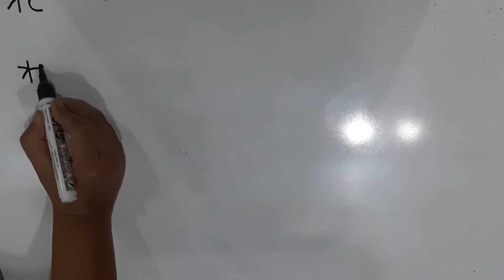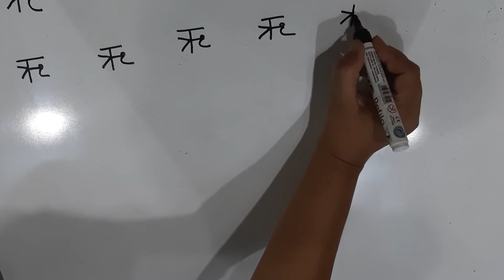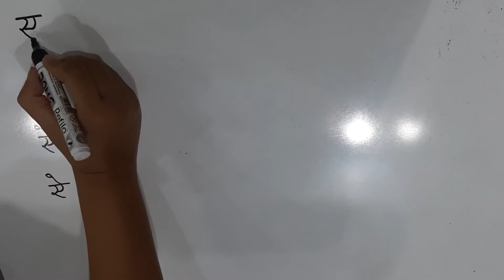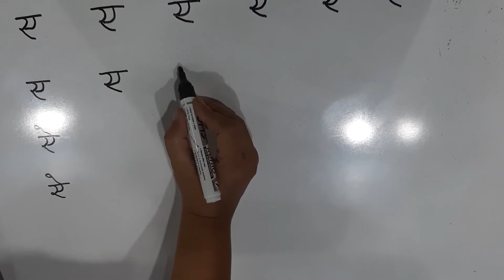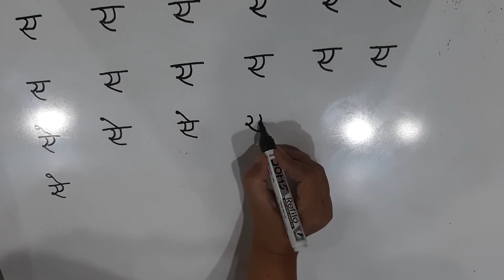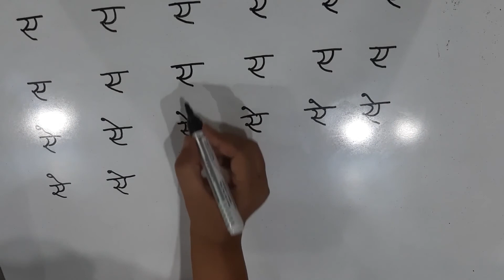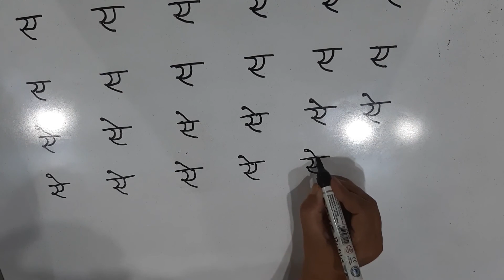Learn To Write Hindi |स्वर | Swar | Hindi Varnamala | Write Hindi Alphabets Part 4